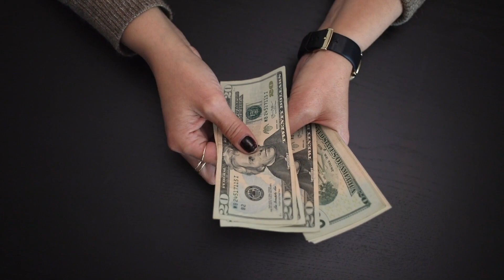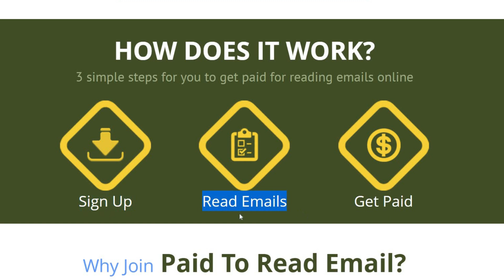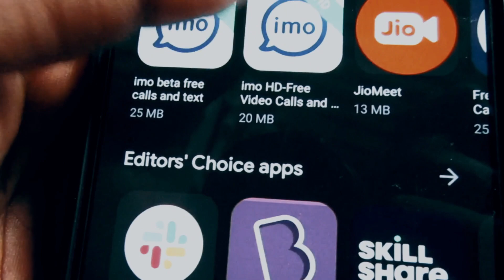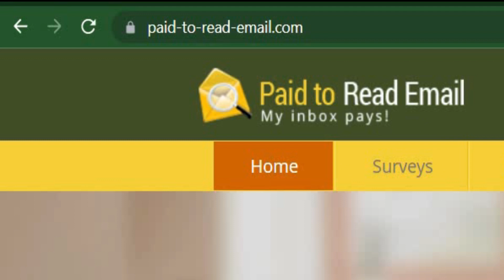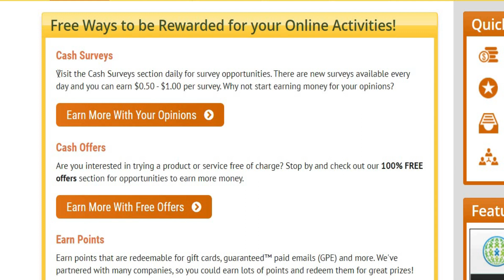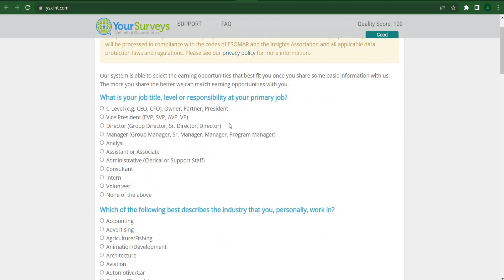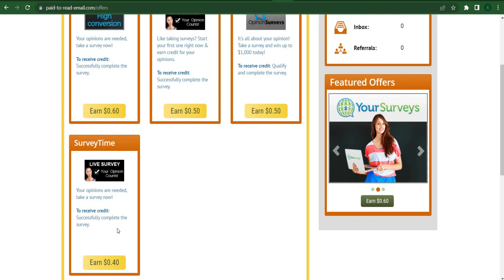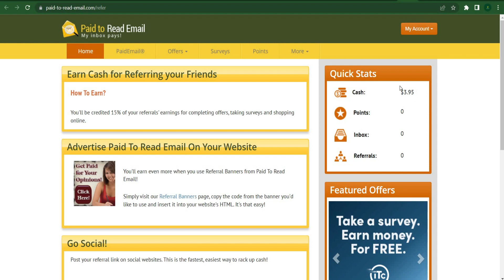How To Make $355+ Fast With No Limits In PayPal Money! (Make Money Online)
In this video, we see how to make money fast.

On Everyday Money we will go through Ways To Make Money Online, Make Money Watching Videos, and Work From Home.